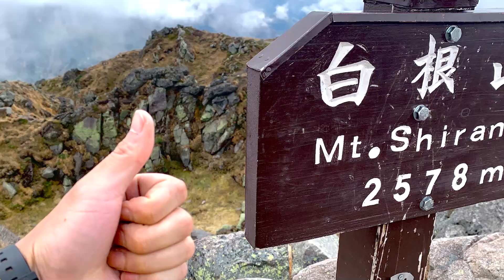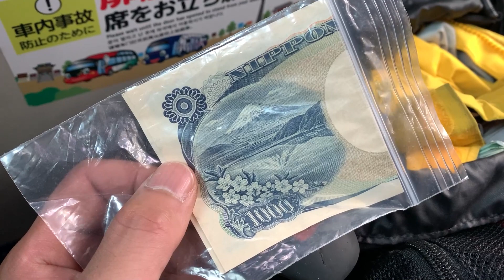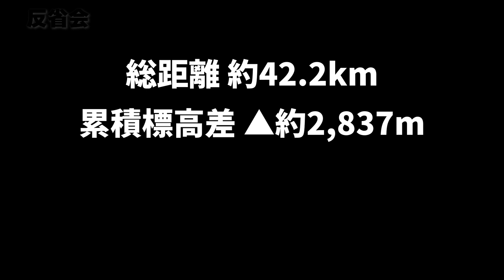【日光白根山】マイナーな湯元コースで登ってみた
歩行ペースは少し速め（ヤマタイムのコースタイムの0.8倍）で計画・行動しています。

楽曲▼
・H/MIX GALLERY

地図の画像▼
・ヤマケイオンライン